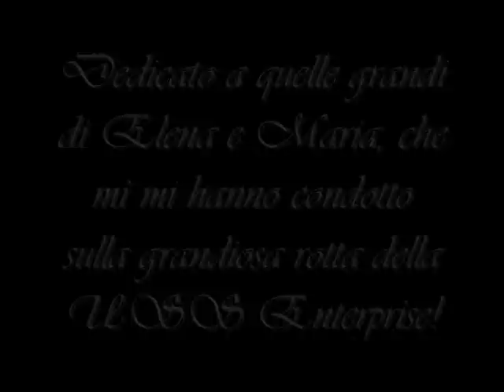Kirk&Spock: If I didn't Have You [Italian] Quest for Camelot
Tutti i diritti riservati! Dedicato ad Elena e Maria!
E ricordate..La TOS domina! E la Spirk anche!!!

Canzone: If I didn't Have You [Italian]
Da: Alla Ricerca di Camelot
Programma Usato: Windows Movie Maker
Canzone Titoli di Coda: Redemption - Gackt